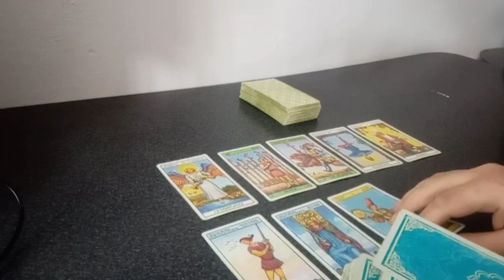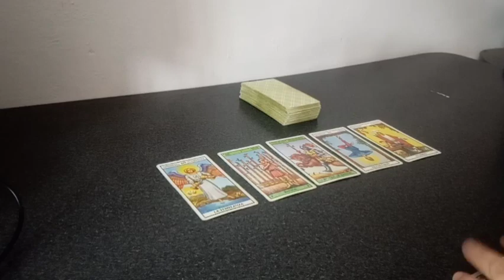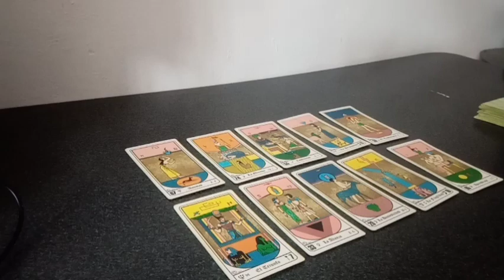Predicción Libertad vs Fortaleza Octavos de Final Partido de Ida Copa Sudamericana Temporada 2023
Tirada de tarot con cartas Rider y Egipcias para el partido correspondiente a los octavos de final partido de ida por la Copa Sudamericana Temporada 2023 que se jugará este próximo martes 1 de agosto del 2023